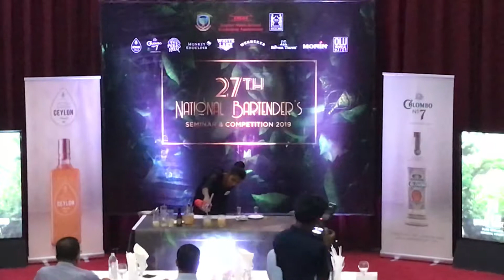National බාර් ටෙන්ඩර් 2019 second round